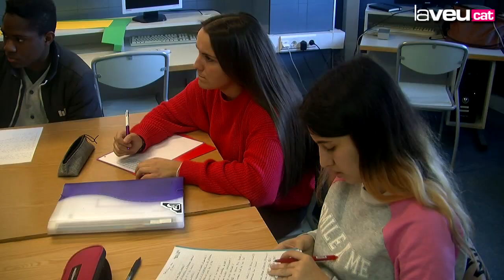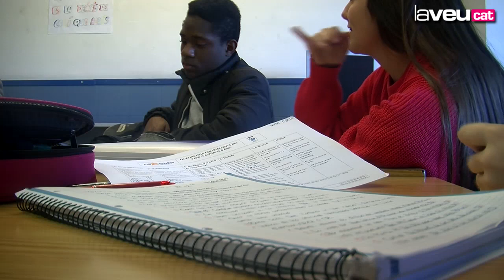La Salle Montcada 📕 Montcada i Reixac